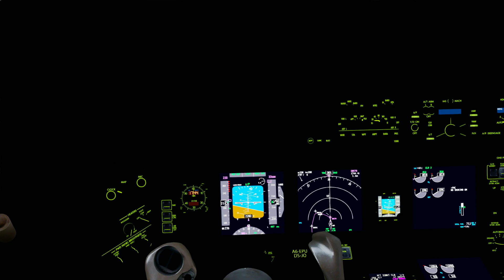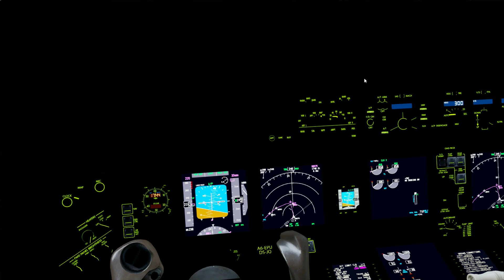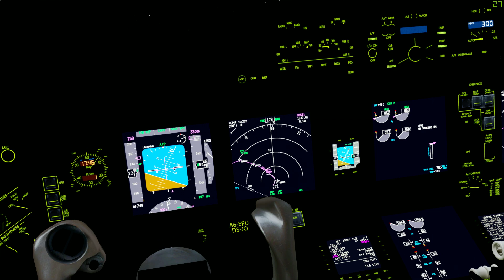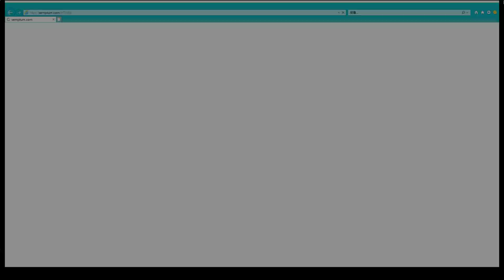blackblox #4 DXB-TPE DEP